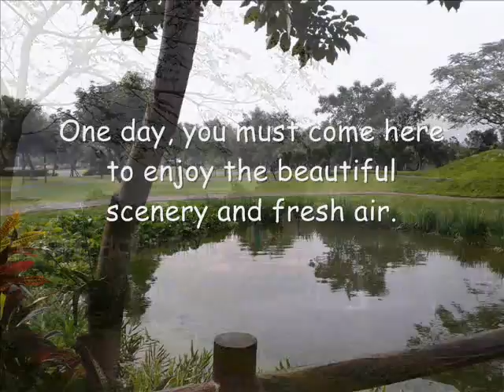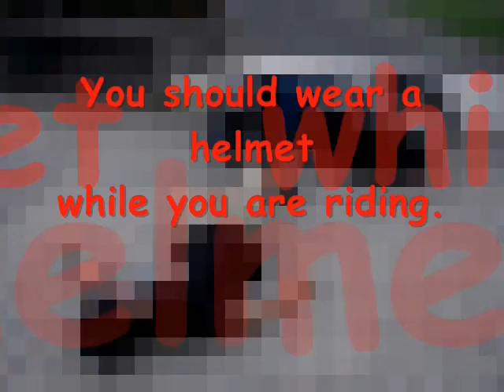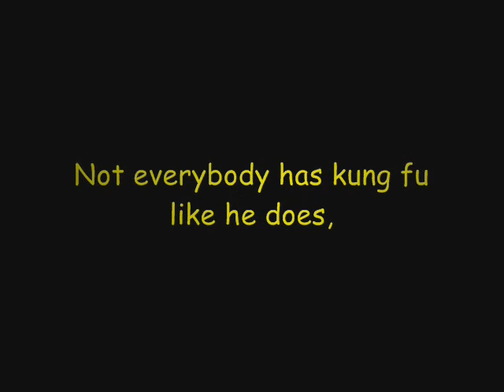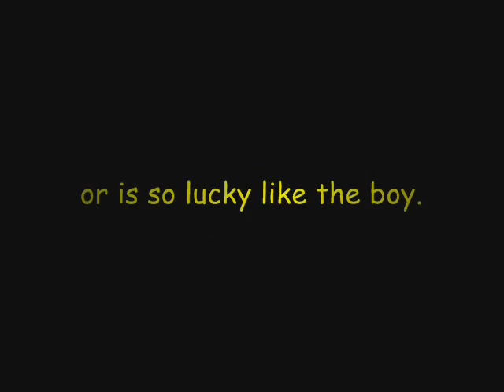Our campus.wmv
An English movie about the safety of students in National Pingtung University of Science and Technology.